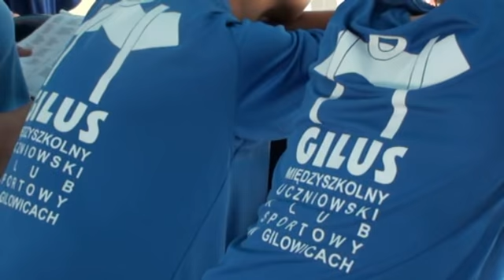29.10.2014 RADLIN LIGA KLUBÓW ŚLĄSKICH r.2002